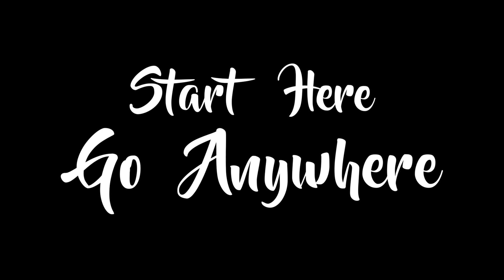Hands-On Learning in the Science Lab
Meet Marty, one of our science teachers! In this video, Marty goes over the importance of hands-on learning at Delphian.
We have always believed the end goal of an education is to prepare young people with the skills and tools needed to become independent, capable adults who can act with integrity and judgment in the pursuit of their goals and dreams.

At Delphian, our promise is to help students master their academics and gain the skills and abilities they need to go anywhere. We provide a safe space with wide-ranging and gradually increasing challenges from which students learn and grow on their educational journey to adulthood.